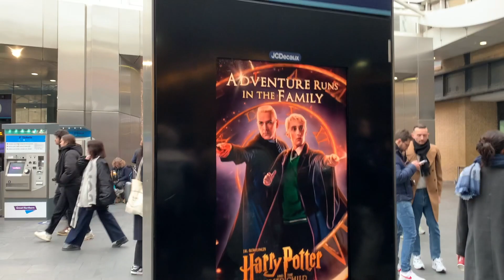We're Going To Scotland! | Almost Missed Our Train! | Beautiful Train Journey | Day 5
Hello! Today we decided to take a break from England, and explore the beauty of Edinburgh, Scotland. We almost missed our train! I hope you enjoyed this video!